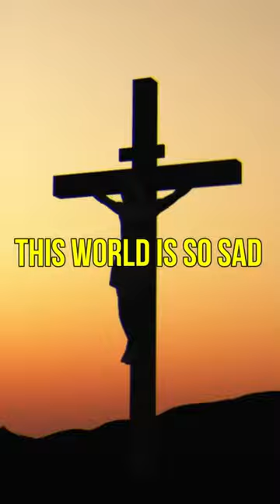This World Loves To Mock Jesus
Meatcanyon Animation